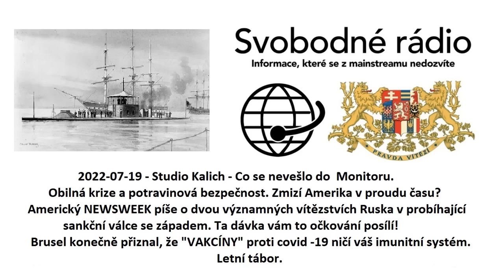2022-07-19 - Studio Kalich - Co se nevešlo do Monitoru.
Obilná krize a potravinová bezpečnost
Zmizí Amerika v proudu času?
Americký NEWSWEEK píše o dvou významných vítězstvích Ruska v probíhající sankční válce se západem.
Ta dávka vám to očkování posílí!
Brusel konečně přiznal, že „VAKCÍNY“ proti covid -19 ničí váš imunitní systém
Letní tábor